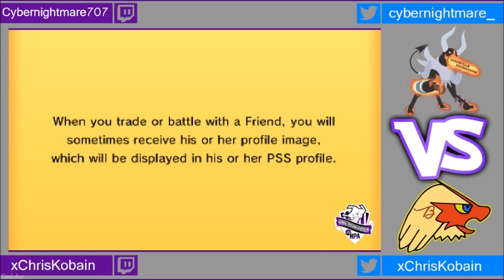NPA Season 2 Week 13! Baltimore Blazikens vs Huntsville Houndooms!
What's up guys! The Blazikens have played well all year, and even before this match, we're guaranteed a Bye Week heading into the playoffs. This match is still important however, as we can secure the #1 seed with a victory. We take on CyberNightmare and a strong Houndoom squad this week. Can we pick up one final regular season victory, and head into the playoffs strong?